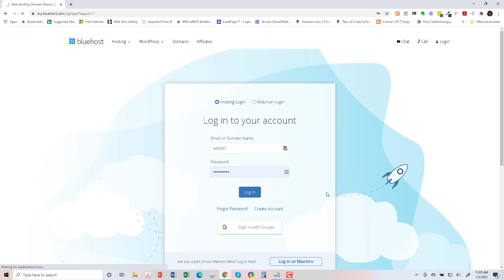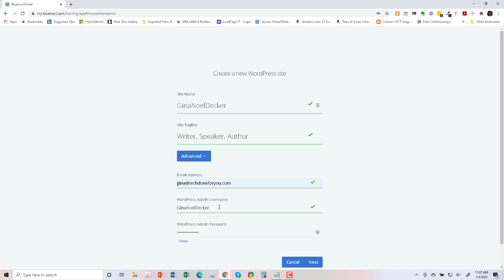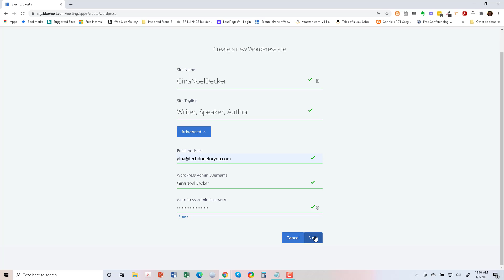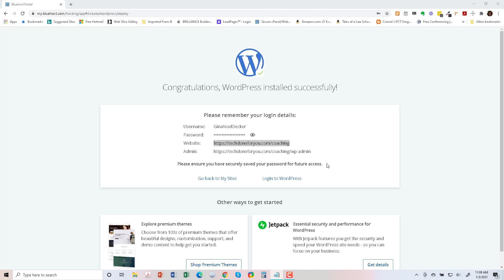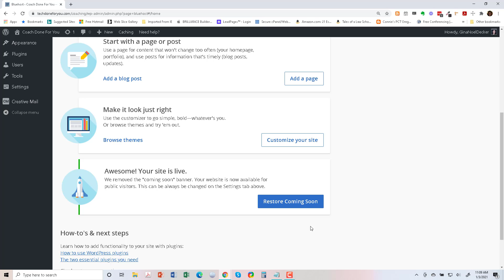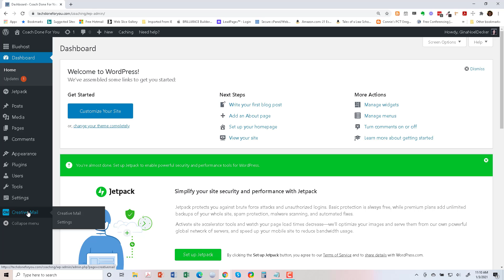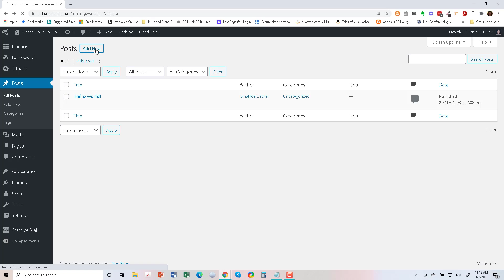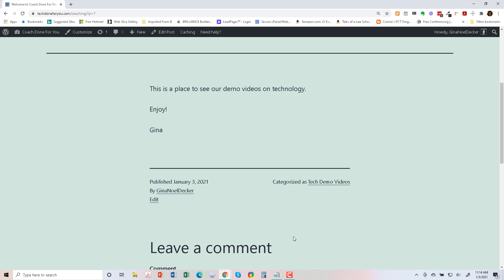How to Install WordPress to a Subfolder with Bluehost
Grab your free eCourse, Get Your Membership Site Ready Fast